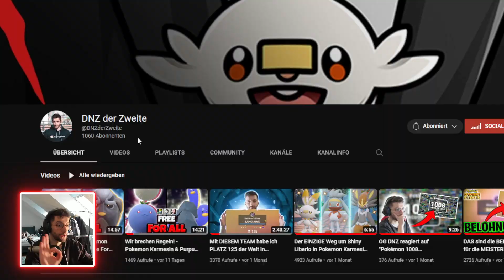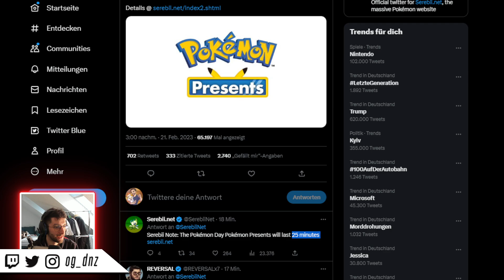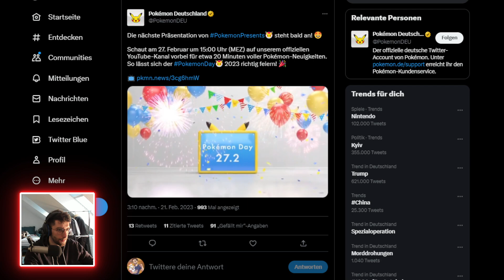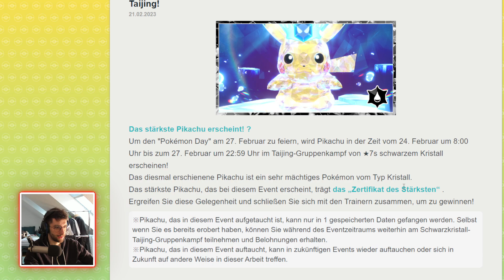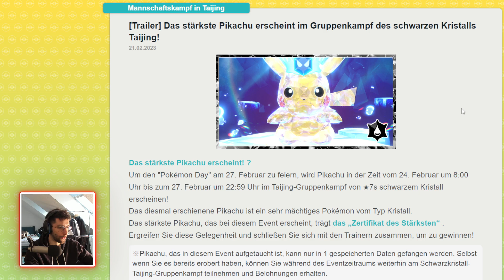POKEMON PRESENTS Ankündigung & NEUES 7 Sterne Raid Event in Pokemon Karmesin & Purpur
DATUM der Pokemon Presents & NEUES 7 Sterne Raid Event in Pokemon Karmesin & Purpur
Meine Socials
► Kanalmitglied werden
Jetzt vorbestellen!

00:00 Intro
00:47 Alle Infos zur Pokemon Presents
02:16 Neues 7 Sterne Tera-Raid Event
04:16 Outro